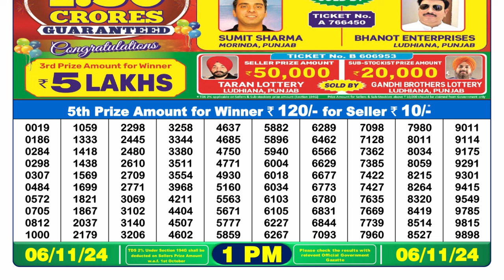[LIVE] Lottery Sambad 1pm today's 06.11.2024 Result